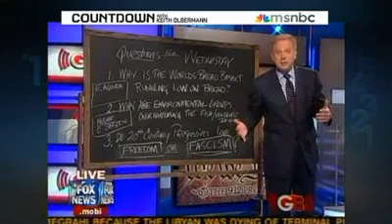Pretty Damn Funny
Pretty Damn Funny. Nice chalkboard.